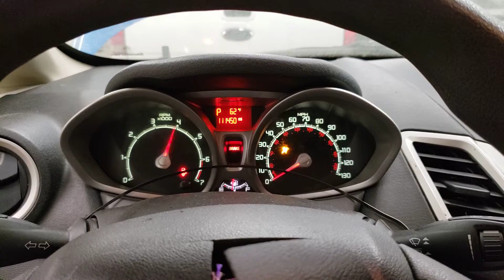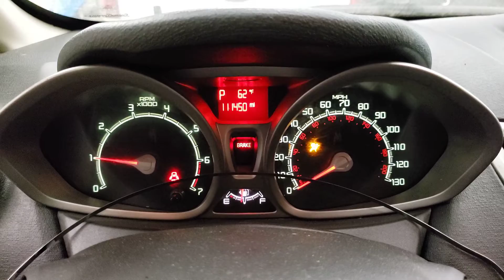FOR SALE - 20I0894 - 2011 FORD FIESTA - 1.6L ENGINE